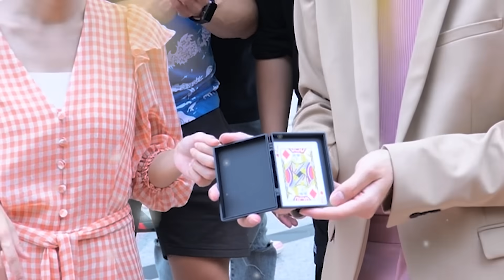เก๋ไก๋เล่นมายากลเสกคนดัง!! (Kaykai&Sprite)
วันนี้เก๋ลองมาเล่นมายากลที่สตูโชว์ทีมงาน มายากลอันไหนเจ็งไปดูกันเล้ยย
ผิวไบร์ท ยังไงก็วิน!!! ❤️ ไปกับเก๋และสไปร์ทเดอร์ นาทีนี้ต้องลองแล้วค่ะ55555555
วันนี้เก๋พาท่านอาจารย์ไบร์ทและอาจารย์วินมาทำอะไรกัน ดูได้เลย

Kaykaisalaider

แบงค์
Bank_piyawat